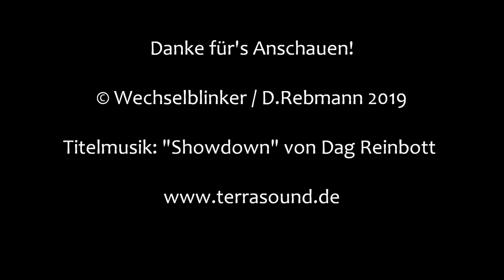Bahnübergang Emden "Heimstättenweg"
Im  Norden Emdens verlaufen gleich mehrere Verkehrsachsen. Einerseits umschließt die A 31 ringförmig das Stadtgebiet, andererseits verläuft hier die viel befahrene B 210 Richtung Norden. Hinzu kommt die Bahnstrecke nach Norddeich Mole, die allerdings erst in Marienhafe wieder anhält.

Die erwähnte B 210 durchquert den Stadtteil Harsweg, während die Bahnstrecke mehr oder weniger parallel dazu verläuft. Der Heimstättenweg führt zu einigen, etwas abgelegenen Häusern und muss dafür die Bahnstrecke überqueren. Beim dazugehörigen Bahnübergang hat man sich für eine inzwischen schon etwas angegraute Vollschrankenanlage mit Lichtzeichen von Pintsch Bamag entschieden.

Eine Akustik findet man hier nicht, sie wäre aber auch nicht notwendig. Sehr interessant ist hier die Bodenbeschaffenheit, die die Vibrationen von schweren Güterzügen sehr gut überträgt, so dass man beim Warten tatsächlich ein leichtes Erdbeben verspürt.